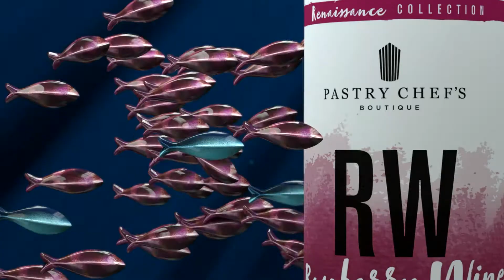Renaissance Collection Movie Loop